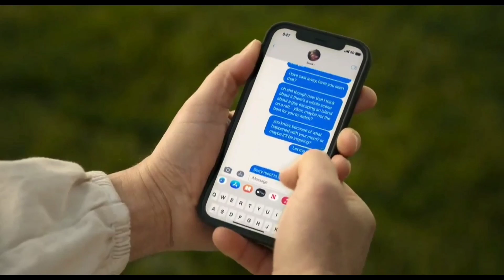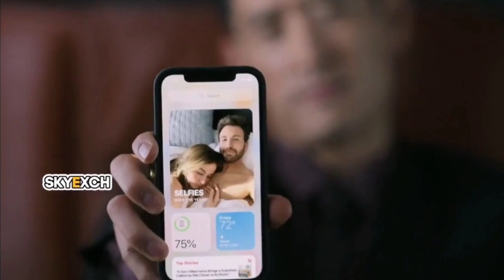Ghosted Full New Hindi Movie | New Movie Explained हिंदी/उर्दू | Ghosted Movie Summarized in hindi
new hollywood hindi ghosted movie
ghosted movie explained in hindi
ghosted movie explain
ghosted movie ending explain
ghosted movie intro explained
ghosted movie explained
ghosted full movie explained
ghosted full hindi explained
ghosted movie explain
movie explained in hindi ghosted
ghosted movie
ghosted 2023
ghosted full movie in hindi
ghosted 2023  movie explained
new movie explained
ghosted hindi trailer
ghosted movie review